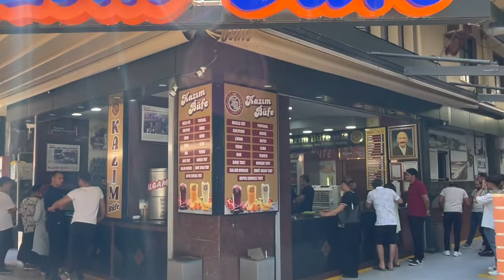ADANA: What I Ate in a Day, Kazım Büfe, Sular Börekçisi, Kaburgacı Yaşar Usta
One of the most well-known establishments in the city, renowned for its muzlu süt, a delicious milkshake configuration of bananas, milk, ice and sugar all blended up and served in generously large glasses.

The Adana-style börek with kaşar cheese, heavenly lumps of which intermingled with a perfectly charred, flaky pastry crust, served alongside the fiery pickled peppers that are found on practically every table in Adana.

00:00 Kazım Büfe
00:41 Sular Börekçisi
01:22 Kaburgacı Yaşar Usta